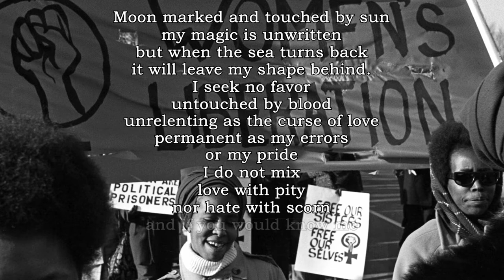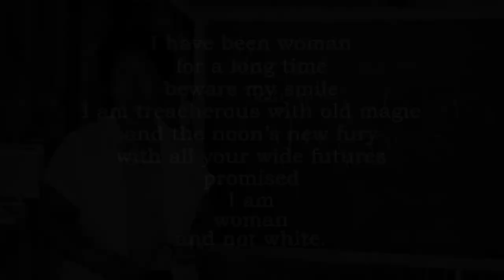Women's History Month Poetry | "A Woman Speaks" by Audre Lorde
This poem was made to address the lack of communication that Audre Lorde saw between Black and white feminists in the movement, where it feels like Black feminists are often not listened to. Here's a video of Audre Lorde reading this poem herself